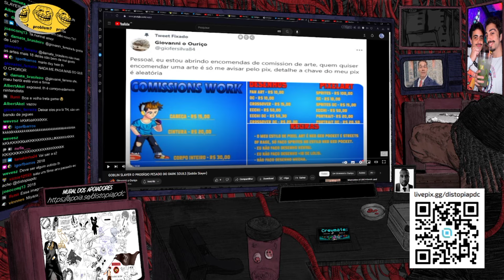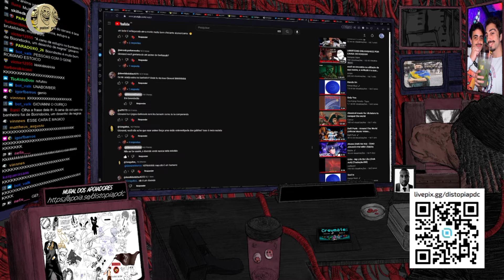CRÍTICO ENFATIZA O ESTOICISMO NA ARTE VISLUMBRANDO A QUEDA DE PARADIGMAS DEMAGOGOS...